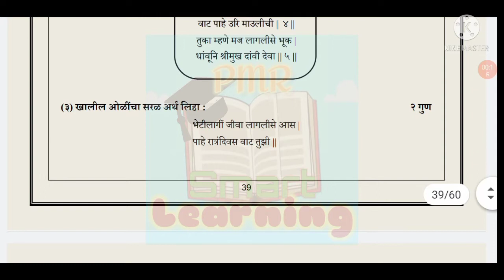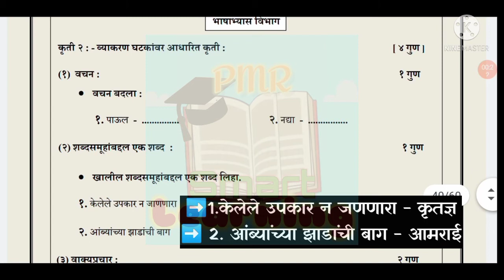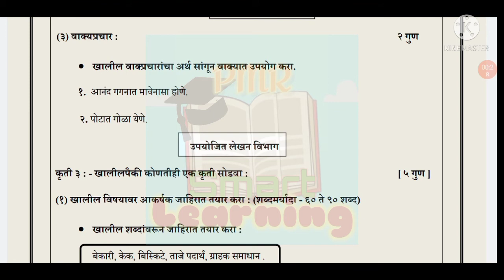Class 10 Marathi Bridge Course Test 2 Aksharbharti (अक्षरभारती) Answers